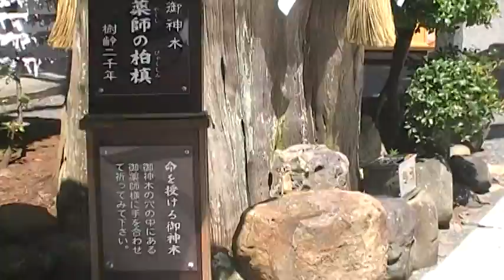白濱神社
伊古奈比咩命神社である。神木は柏槙（びゃくしん）である。